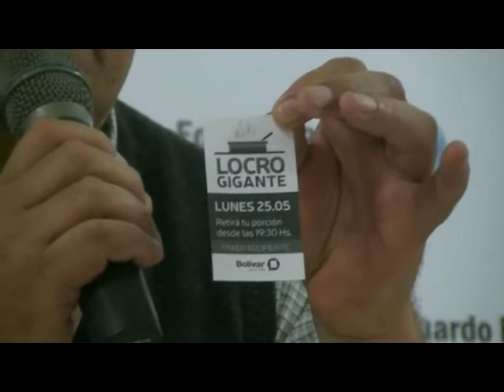Locro gigante para el 25 de Mayo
La Municipalidad de Bolívar organiza por segunda vez un locro gigante para celebrar nuestra gran fiesta patria.
El director de Cultura Santos Vega, la Lic. Micaela Guinea de Producción, y Néstor Gómez de Accion Directa, de la dirección de bienestar social, dieron detalles en conferencia de prensa de como serán los festejos, como así también de los materiales que se utilizarán para la cocción de este gran locro de 8000 porciones.